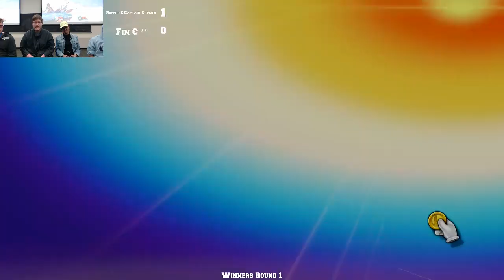** & Fin vs Rossco & Captain Capcom - EMUSC W20-4 Doubles Winners Round 2